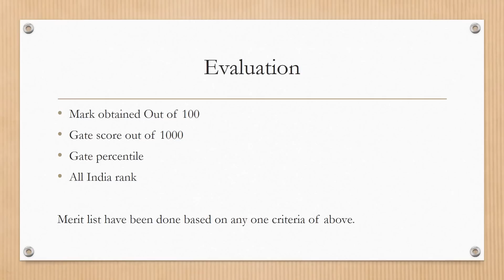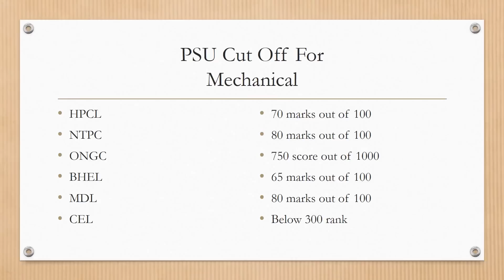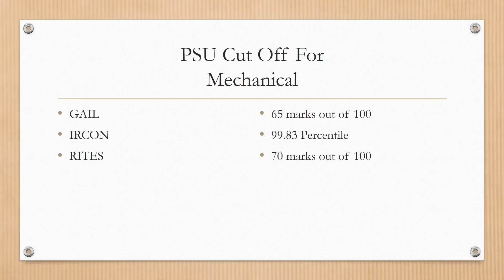PSU recruitment information + know about gate & PSU + Cut off for mechanical in PSU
In this video, Know about the cut off of Gate exam and PSU.
This information you have to know before giving the exam.